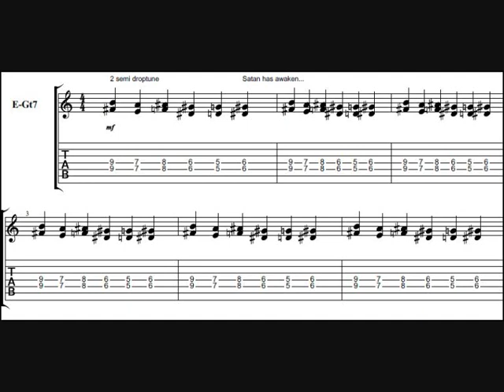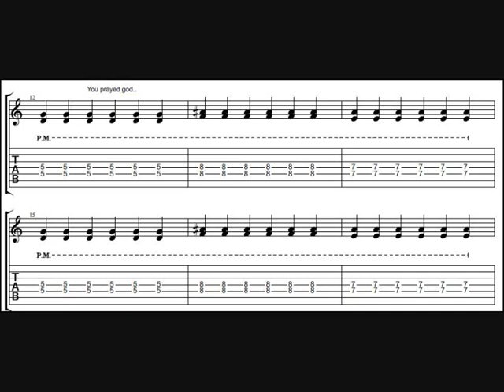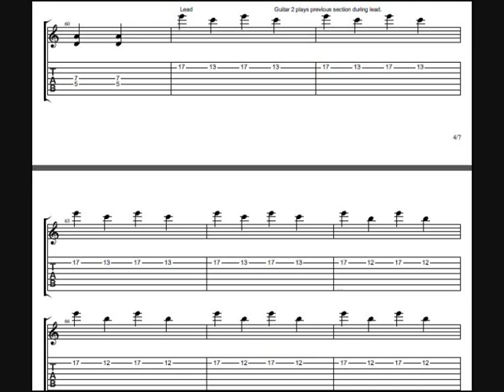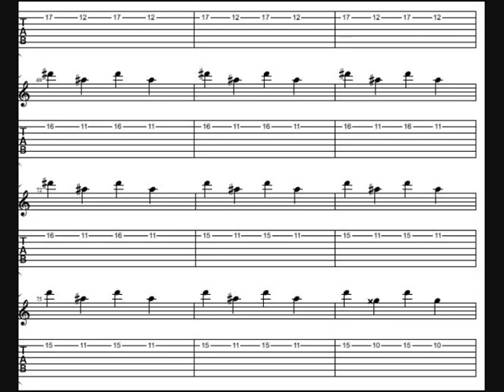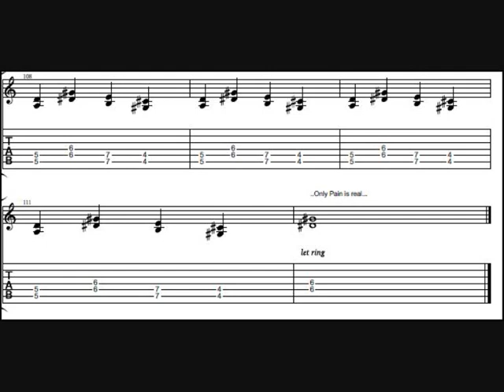Unholy - Death Will Rule (tabs)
Last track from "Unholy ‎-- Procession Of Black Doom" demo 1990.
Mainstructure for gtr1 .

This one was bit difficult to tab as bass is 1-2 semis out of tune, drummer cant keep tempo and playing skills are novice at this demo so there might be some minor mistakes on tabs

Can be played with 6-string guitar too

full tabs here for Guitar Pro 6, Guitar Pro 5,PDF and midi
Tips etc are more than welcome,im not pro when it comes to making tabs etc..
Thanks !